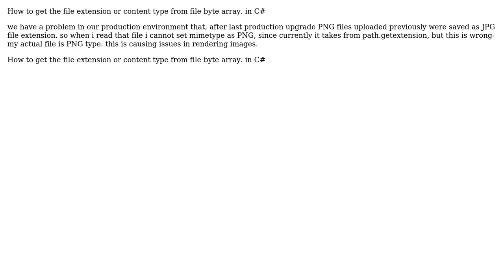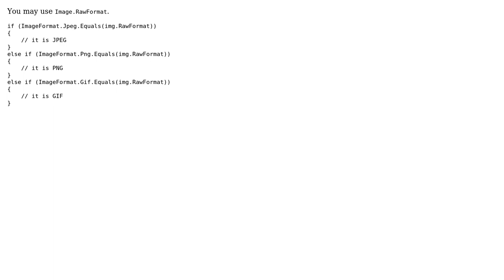How to get the file extension or content type from file byte array. in C#?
With thanks & praise to God, and with thanks to the many people who have made this project possible! | Content (except music & images) licensed under CC BY-SA | Music | Images & others | With thanks to user pvaju896 user Peyman Mehrabani and the Stack Exchange Network Trademarks are property of their respective owners. You are responsible for your own actions.